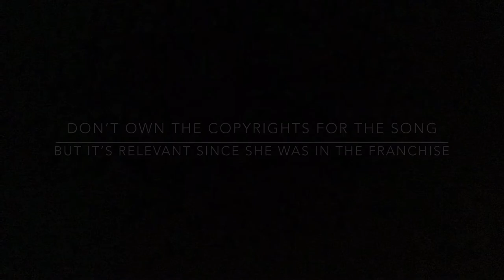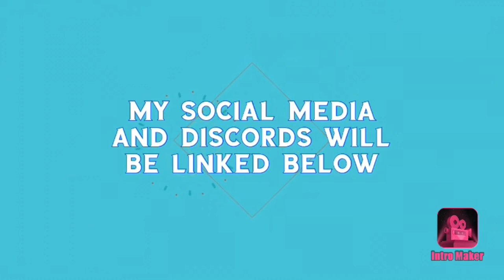Margaret Nolan (1944 - 2020)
Welcome to my tribute to Margaret Nolon. She was an visual artist, actress and glamour model. She was well known for being in the films Goldfinger and A Hard Day's Night. Thank you guys so much for watching today's video, and will see you guys soon with a new video. Bye!